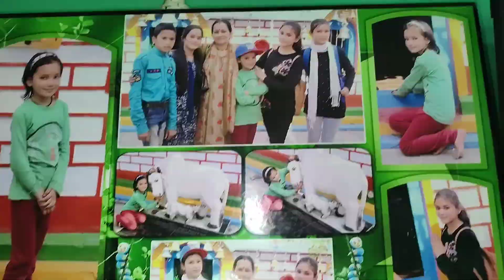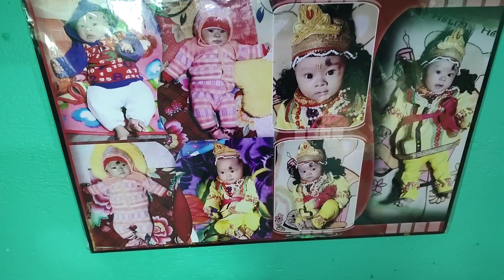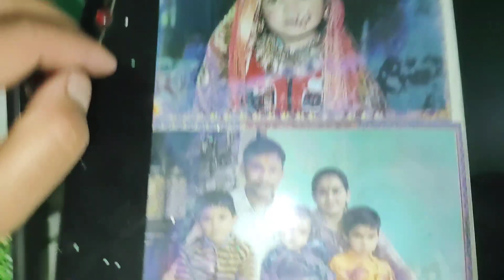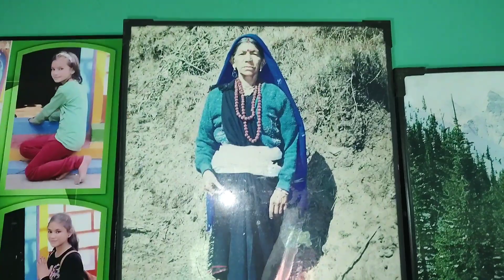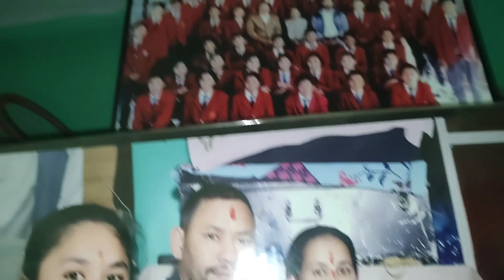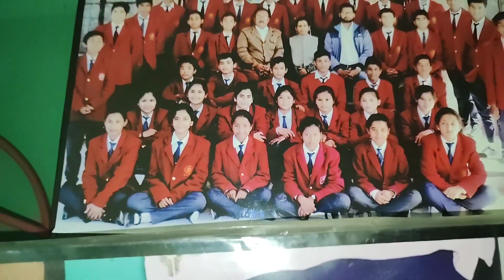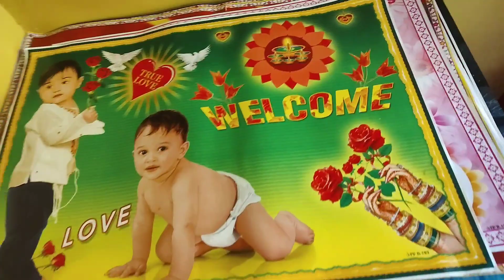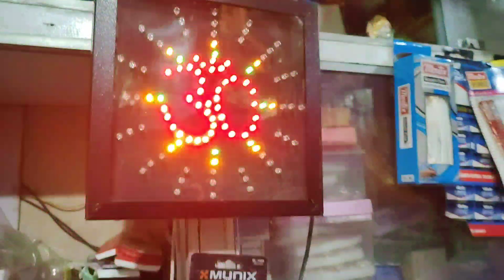दिवाली की सफाई में मिली हमारी बचपन की फोटो 🤗❤️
hit likes.

lots of ❤️